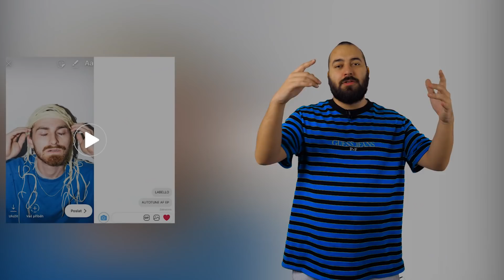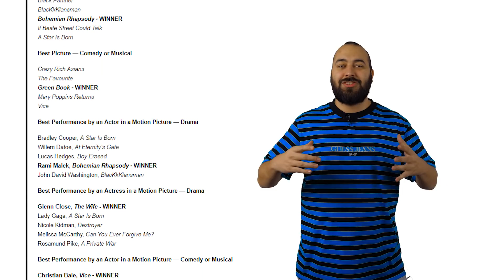TRAVIS SCOTT ČELÍ ŽALOBĚ & LABELLO ŠEL JENOM PRO TĚSTOVINY??? NFTS#557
GLEB V PRAZE /w special guests [36 UNDERGROUND]

nebo Opletalova 40 - The Streets

Připravila: Vendula
Edit: Tomino
Moderuje: Karel & Homer

SLEDUJ NÁS!

NOVINKY:

1. NIK TENDO x SHEEN x PILATE LEAK

7. LABELLO - AUTOTUNE AF

8. TRAVIS SCOTT ŽALOBA

9. WAYNE ROONEY

10. XXL FRESHMEN LEAK

13. GOLDEN GLOBES